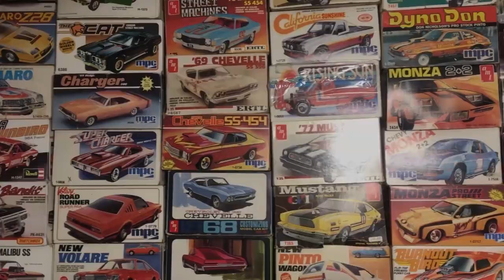Ep.72 A New Year! New Model Car Viewer Builds!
Let's start the new year off with some viewers model cars.
L.C.

Luka Cee's Model Car Hobby Headquarters Facebook Group

Cashew Cosplay

PANDA Void

AZLeo Valor